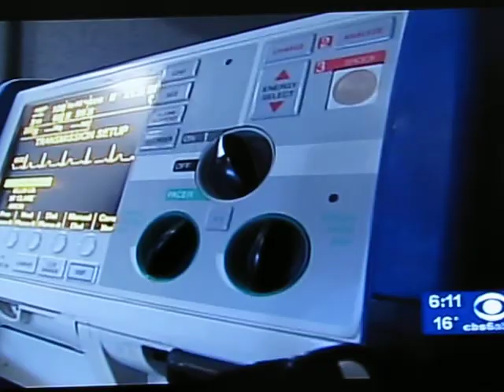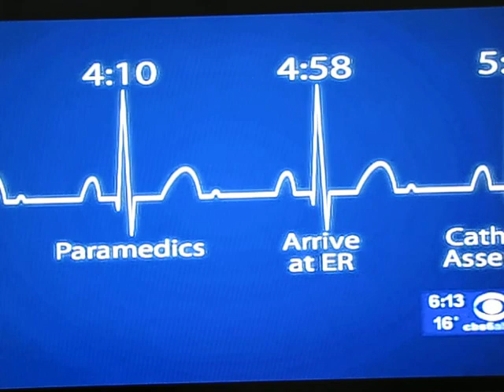Ellis Hospital STEMI Program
A year in review of the data and stream lining of the process of getting a patient suffering a ST elevation MI to an interventional cath lab to open up the coronary artery